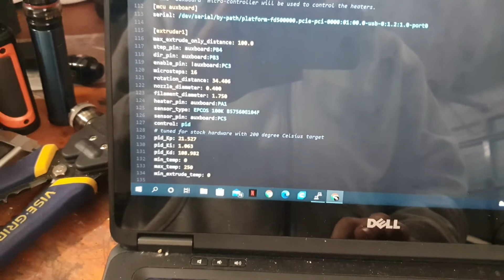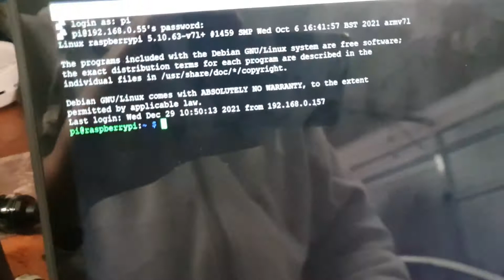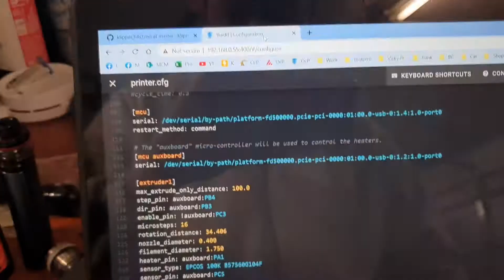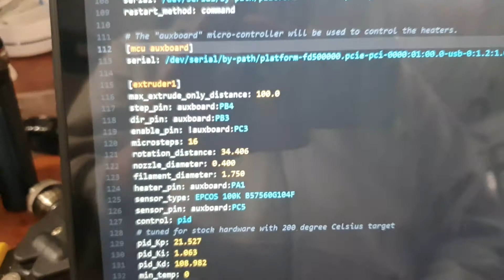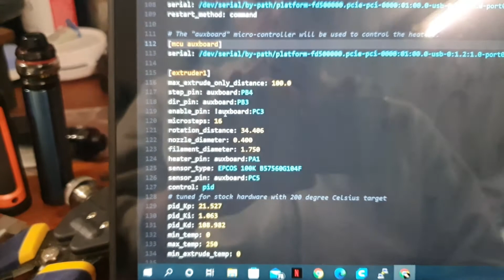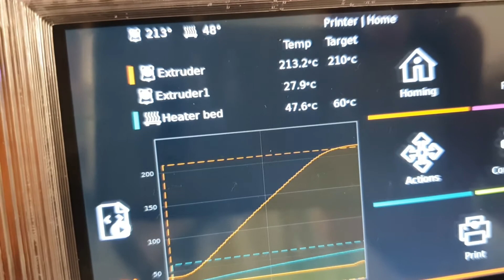Klipper Extra Mainboard (MCU) on Ender 3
I added a second mainboard to my ender 3 so i can have the extra ports and steppers alongside my current ones.

The board that im using for the printer is a 4.2.7 and the extra board is the 4.2.2

Steps:
- Supply 24V to the extra MCU
- Flash the klipper firmware. If you have a different board you'll need to make a new .bin for that board
- Connect the new board with USB
- With a program called putty log into the pi and enter: ls /dev/serial/by-path/*
- In your config add the extra lines with the correct USB addresses

I was about to buy a new board with extra ports but then I found out you can do this and i already had the 4.2.2 board that wasn't being used (layer shifting board)